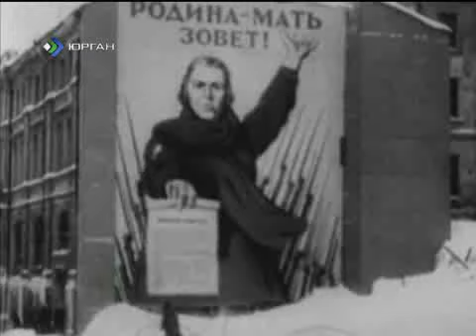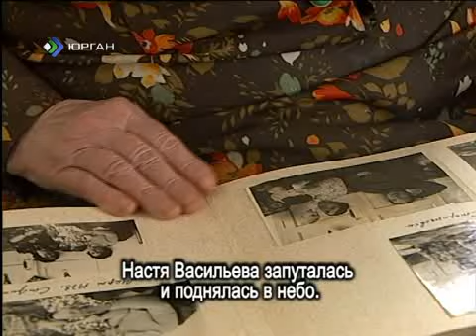Миян йоз Клавдия Королева